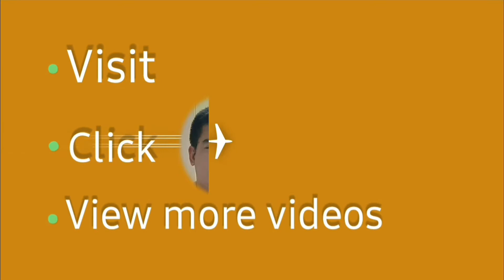SINIGANG NA BABOY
This video will show you the secret recipe.This recipe is simple and easy to follow...please watch the whole video to know the secret.😀

           Ingredients:
(More or less if needed)

-pork/liempo cubes type
-radish/labanos sliced
-sitaw/
-okra
-talong/sliced
-talbos kangkong
-taro/gabi sliced
-green chili/pangsigang
-tomatoes/kamatis quartered
-onions yellow/chopped
-mantika
-gloves garlic
-sinigang mix/gabi flavor
-salt
-patis/fish sause
-ground black pepper